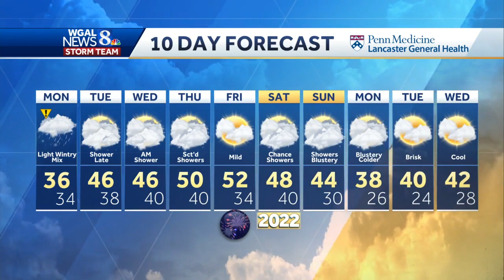Impact day: Scattered, light wintry mix